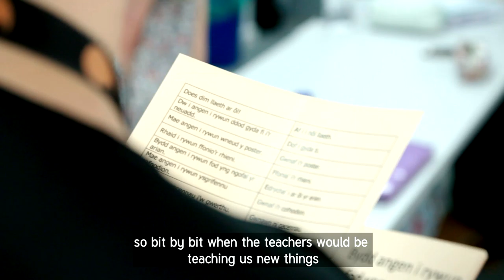Sabbatical Scheme - David Newbury (Saesneg/English)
This is David, one of the teachers from last year's Sabbatical Scheme, talking about their experiences of learning Welsh through the scheme.